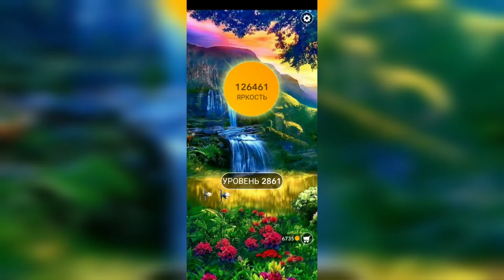Word / Слово Крест: Поиск русского кроссворда / Уровень 2861